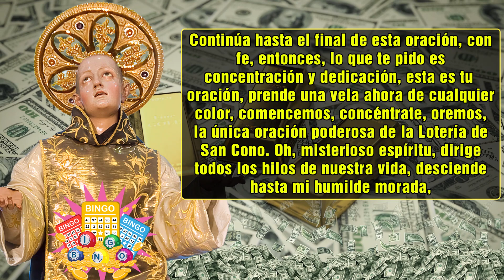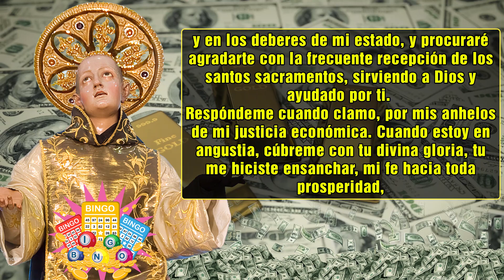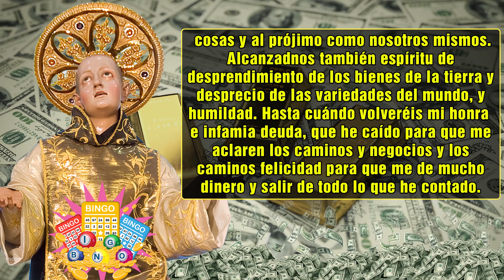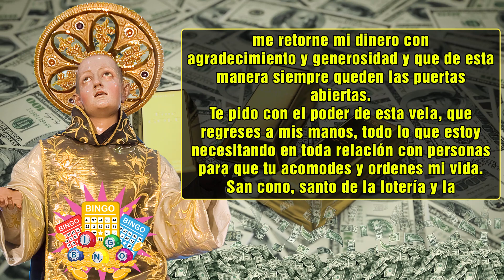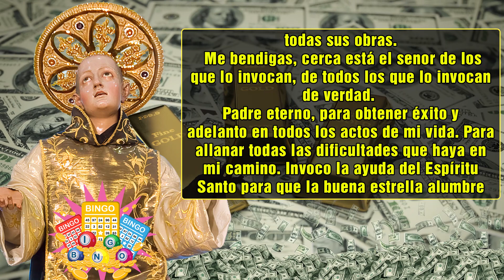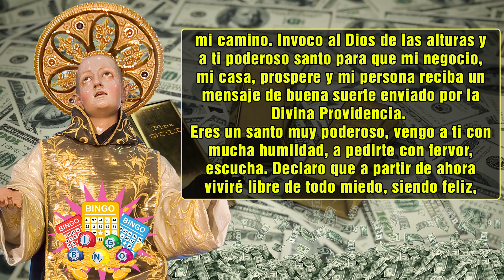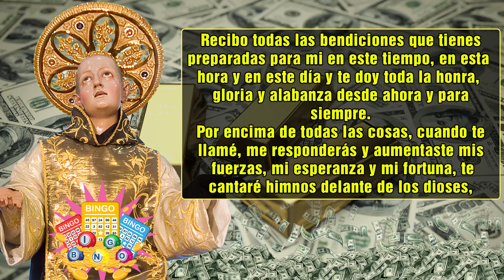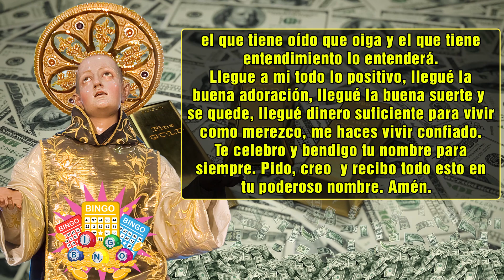NUNCA HABRAS VISTO TANTO DINERO como después de hacer esta oración y ATRAE FORTUNA en minutos